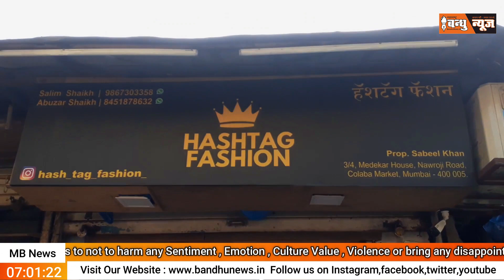Hastage Fashion | Cheapest Branded Clothes |Trending clothes and shoes | MB News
Maharashtra Bandhu News is information platform, we provide information through